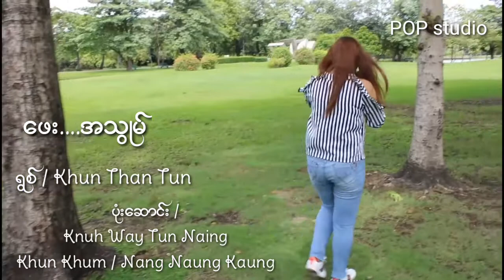Khun than tun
phay a som